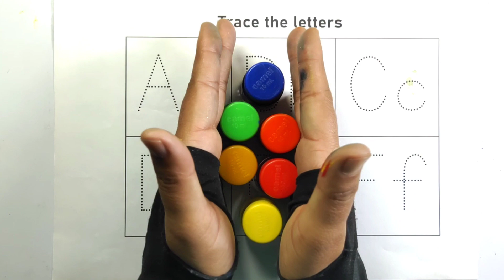a for apple b for ball,ABC song,Shape song,small abcd song and counting, Phonics Song for toddlers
Phonics Song For Toddlers | A For Apple | Phonics Sound Of alphabet  A To z | ABC phonics song

ABC Song | Colour Song | Number Song | Shapes Song

Your query
Abc
abcd
abcde
abcdefu
shape song
Colour lerning video
Colour Song
AbC song
alphabet song
phonics song
abcd  for kids
learn colour and counting abc
abvd for kids
abcd k video bacchon ke liye
colour lerning video
Number song
nursery rhymes song
a se ananr
apple 🍎
ball 🏀
car 🚗
dog 🐶
ABC Alphabet Colour For kids
chuchu tv learning video
a for apple अ से अनार
abcd
phonics song
abcde
jello Color Danc Party
More Nursery Rhymes&kids song
Alphabets,Phonics Song ,abcd,abcde,a for apple b for ball c for cat, अ से अनार,alaphbet toy song
toy balloon
toy shape song
abcd,a for apple b for ball c for cat d for dog,
abcd writing
abcd lerning
small abcd
choti abcd
a for apple bi for boy
english vernmala
hindi rhymes
hindi vernmala
abcd wrting and learning
colour lerning video